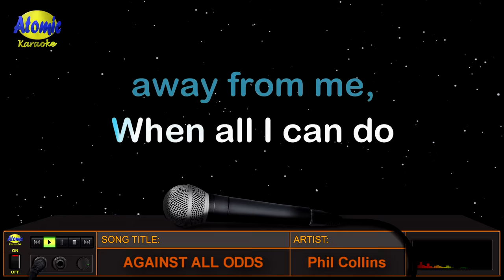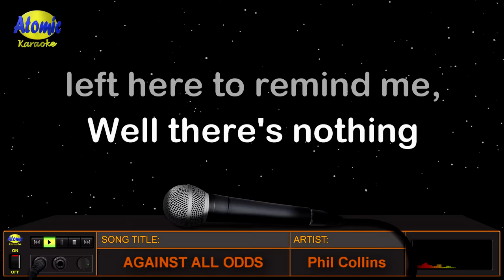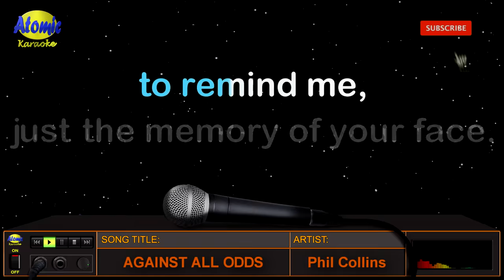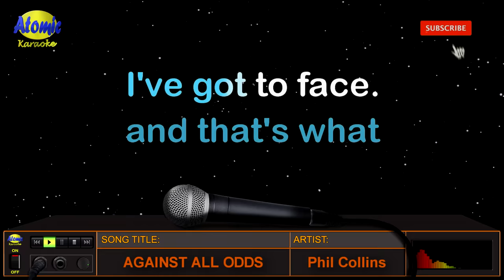AGAINST ALL ODDS - Phil Collins (HD Karaoke)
Mula ito sa composition ng English Drummer at songwriter na si Phil Collins.  Ito ay nagsilbing soundtrack ng Pelikulang "Agains All Odds".  Sumikat ang awiting ito na naging number 1 sa US Billboard Hot 100 at no. 2 naman sa United Kingdom.

_______________DETAILS:__________________
Music artist: Phil Collins
Video created by: Atomic Karaoke
Layout and Design created by: Atomic Karaoke